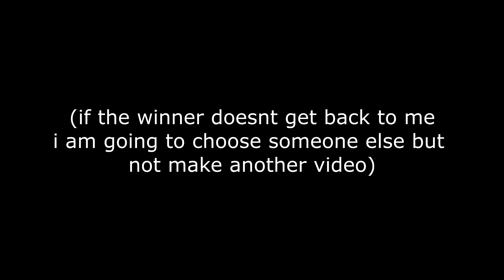2,000 Robux Giveaway Winner!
make sure to reply to me!

(MADE BY ME DO NOT RE UPLOAD)

THANK YOU SO MUCH FOR 105k SUBSCRIBERS KEEP UP THE SUPPORT!❤